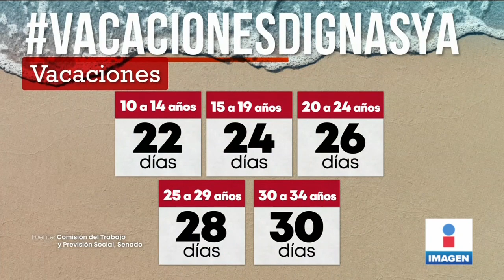Se busca que sean 12 días de vacaciones a partir del primer año laboral |Noticias con Yuriria Sierra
12 días de vacaciones a partir del primer año, esta sería la realidad en México una vez que el Senado avale la reforma a dos artículos de la Ley Federal del Trabajo.